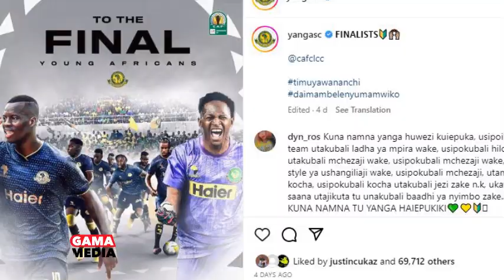𝐑𝐀𝐈𝐒 𝐒𝐀𝐌𝐈𝐀 𝐀𝐒𝐄𝐌𝐀 𝐒𝐀𝐒𝐀 𝐍𝐈 𝐙𝐀𝐌𝐔 𝐘𝐀 𝐘𝐀𝐍𝐆𝐀/𝐀𝐈𝐑 𝐓𝐀𝐍𝐙𝐀𝐍𝐈𝐀 𝐊𝐔𝐖𝐀𝐁𝐄𝐁𝐀 𝐖𝐀𝐂𝐇𝐄𝐙𝐀𝐉𝐈 𝐍𝐀 𝐌𝐀𝐒𝐇𝐀𝐁𝐈𝐊𝐈 𝐁𝐔𝐑𝐄